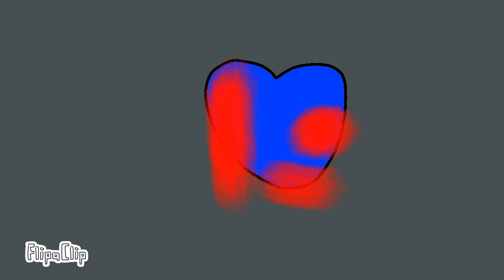suffer whit meme have voice sound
so her phone is lazy lol